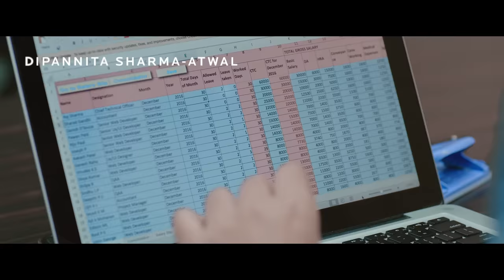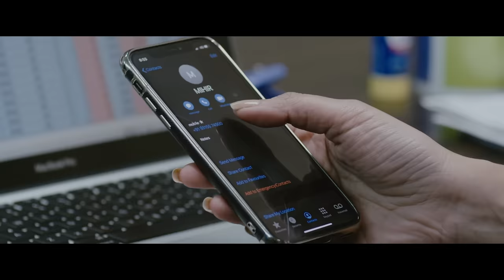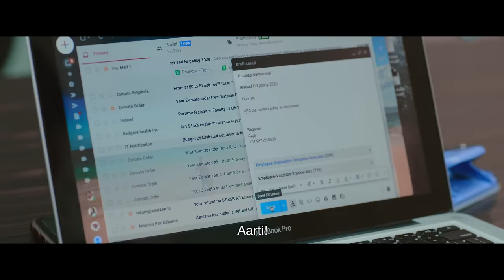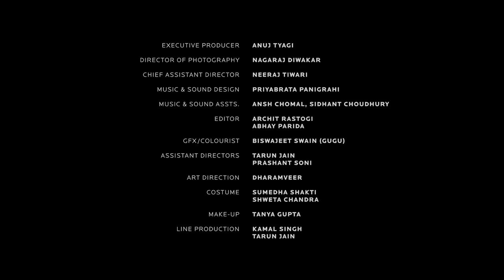Kashmakash | Short film | Her&Now | Women empowerment | Dipannita Sharma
Film production commissioned by project ‘Her&Now’ ‘Economic Empowerment of Women Entrepreneurs and Start-ups by Women’ implemented by Deutsche Gesellschaft für Internationale Zusammenarbeit (GIZ) GmbH, on behalf of the German Federal Ministry for Economic Cooperation and Development (BMZ) and in partnership with the Indian Ministry of Skill Development and Entrepreneurship (MoSDE)

Aarti would like to leave her job and start a business of her own with her friend Kanika, but she worries about whether it is wise to leave a steady job in order to follow her dreams. Then a chance encounter from an unexpected quarter changes things.

Director & Writer - Manav Rath
Editor -Archit Rastogi & Abhay Parida

Nagaraj Diwakar - Director of Photography
Neeraj Tiwari - Assistant Director
Anuj Tyagi - Executive Producer
Priyabrata Panigrahi - Sound
Dharmveer- Art Director
Biswajit Swain - Colorist